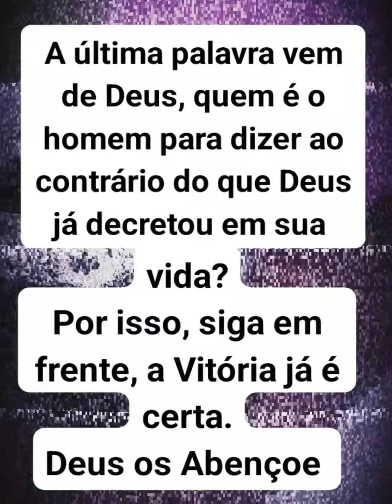Oração da manhã- Deus já decretou sua Vitória evangelho do dia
@anamulherdeoracao levando a palavra de Deus através de mensagens, reflexões, Motivações e Orações